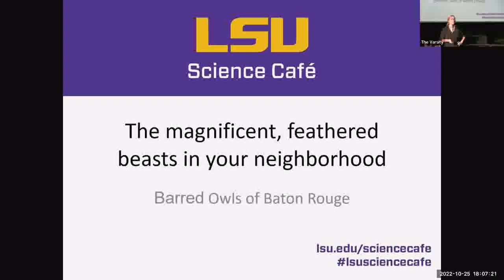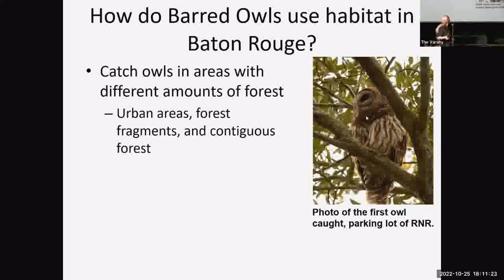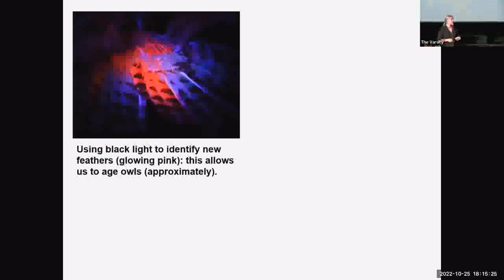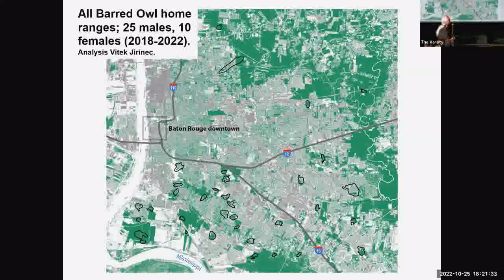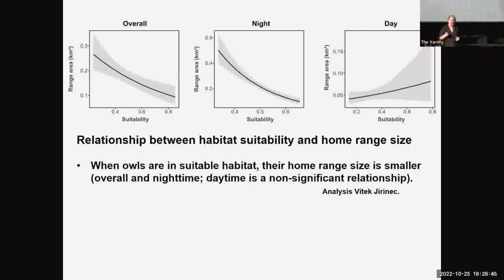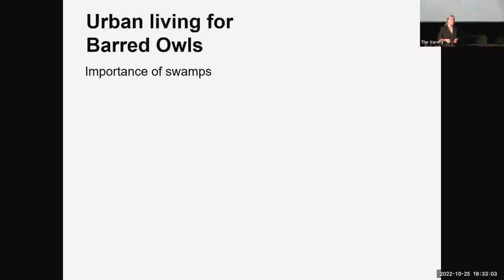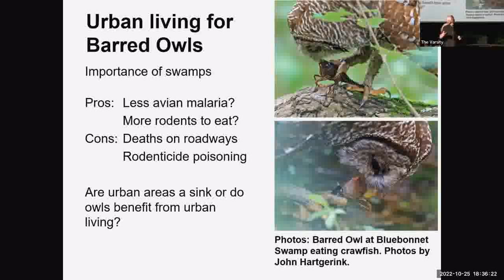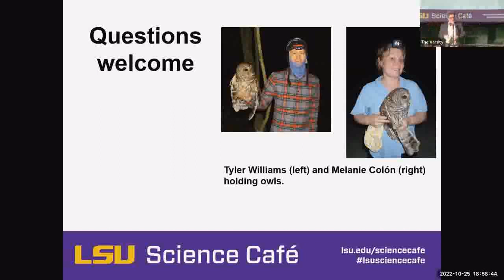LSU Science Café October 2022: Baton Rouge Barred Owls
Barred Owls are the most abundant owls in Baton Rouge and among the most common raptors in Louisiana. They inhabit large, mature trees within Baton Rouge neighborhoods and BREC parks. But little is known about how they use the urban environment. Join LSU School of Renewable Natural Resources’ Weaver Brothers Distinguished Professor Sabrina Taylor for a fascinating presentation on these charismatic creatures.